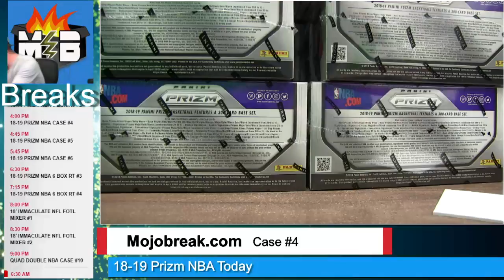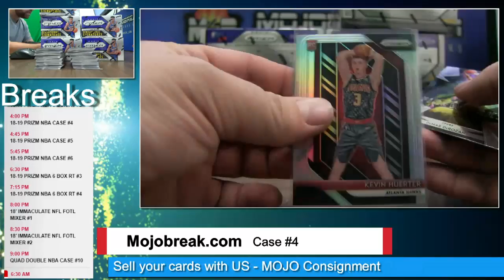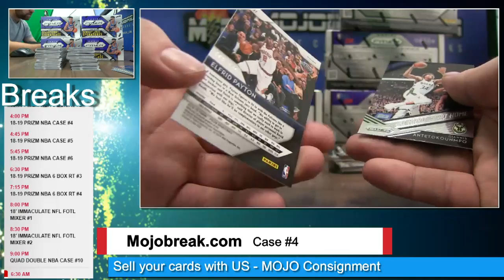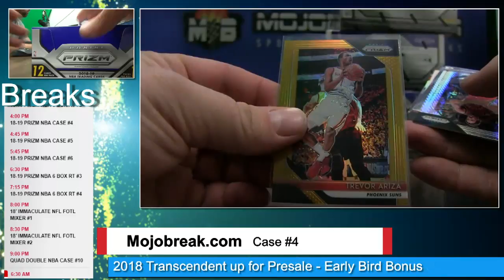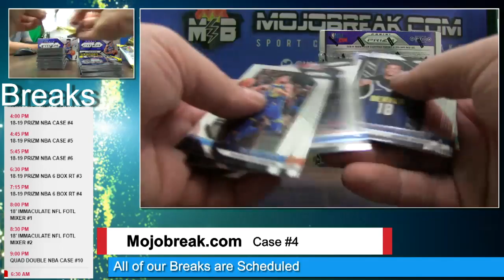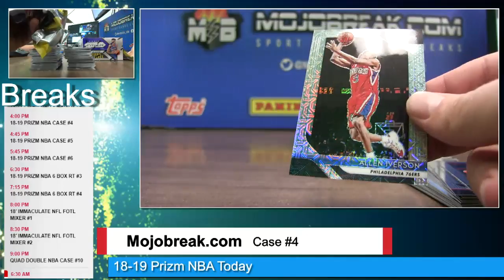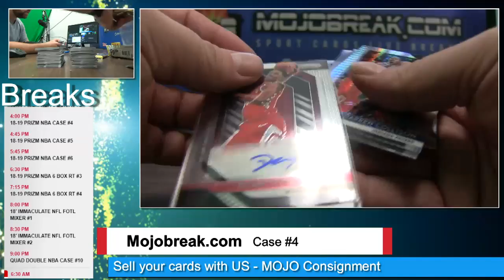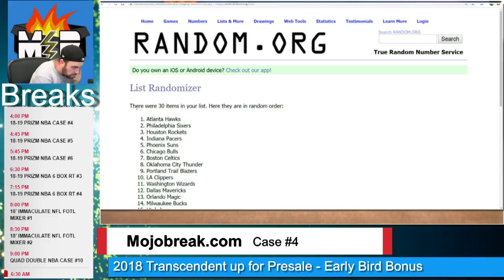2018-19 Prizm NBA Case Break #4